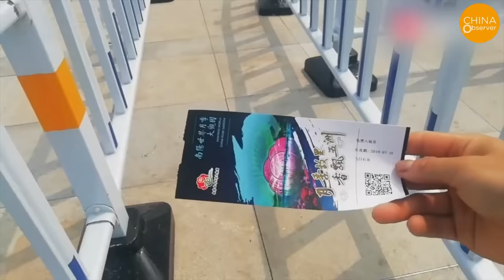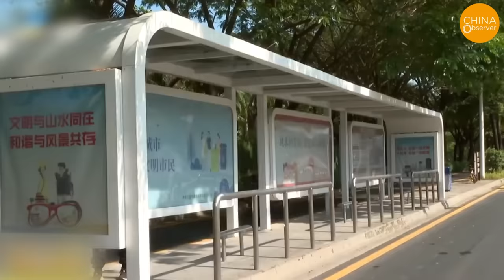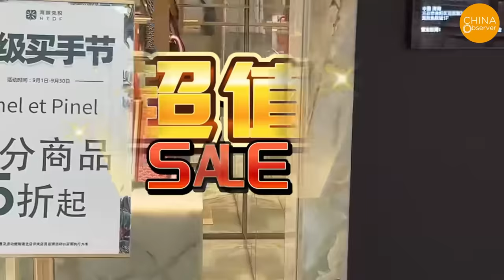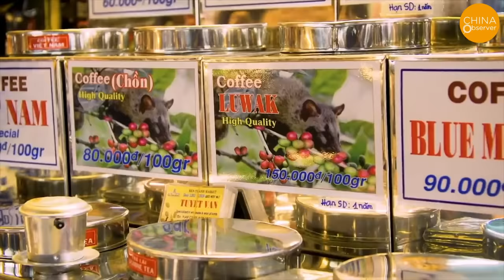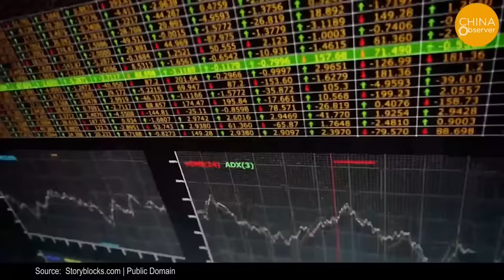China’s Largest Tourist Hainan Island Doomed!December Sees Drastic Tourist Drop to Below 10% Of Past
Sanya and Hainan Island, as some of China's few tropical seaside tourist destinations, naturally attract the country's 1.4 billion population, representing a huge development opportunity. However, the Chinese Communist Party's management of Hainan's development has been marked by numerous oversights, extensive management, and a lack of refined strategies. This has led to Sanya facing exorbitant hotel room fees, rampant fraud in the market, and dying corals in the sea. The savings accumulated over three years of the pandemic dissipate within ten days. Large tourism investment projects have not provided advancement opportunities for local residents.